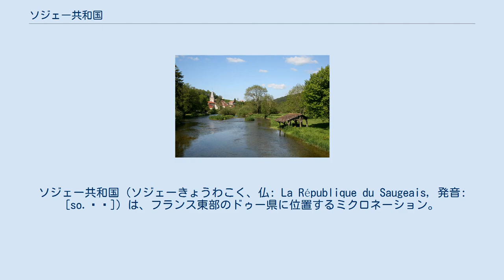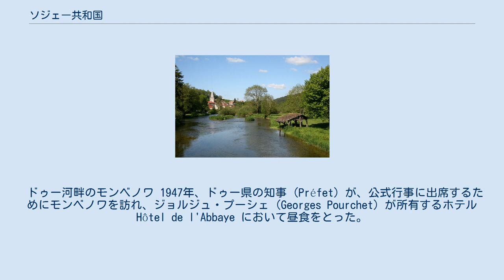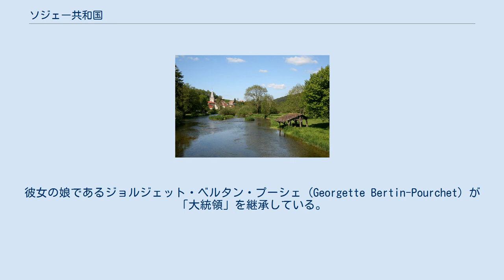ソジェー共和国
ソジェー共和国（ソジェーきょうわこく、仏: La République du Saugeais, 発音: [so.ʒɛ]）は、フランス東部のドゥー県に位置するミクロネーション。
 ソジェ共和国、あるいは英語読みでサージエイス共和国とも呼ばれる。
国際連合加盟国193カ国及びバチカン市国の中で、ソジェー共和国を承認する国はない。
 ソジェー共和国は、スイスとの国境に近いフランス東部に位置する。
フランスの行政区分ではドゥー県ポンタルリエ郡 (Arrondissement of Pontarlier) のモンベノワ小郡 (fr:Canton de Montbenoît) に属する以下11のコミューン（基礎自治体）がその領域に含まれると主張している。
 モンベノワ小郡の中心地であったモンベノワを「政治的な首都」としている。
ドゥー川の河畔に位置するモンベノワは、11世紀に創設された修道院 (fr:Abbaye de Montbenoît) を中心とする、人口400人ほどの村である。
町の規模としては ジレー（人口約1600人）の方が大きく、こちらを「経済的な首都」と位置付けている。
 ドゥー河畔のモンベノワ 1947年、ドゥー県の知事 (Préfet) が、公式行事に出席するためにモンベノワを訪れ、ジョルジュ・プーシェ (Georges Pourchet) が所有するホテル Hôtel de l'Abbaye において昼食をとった。
この際にプーシェは知事にジョークとして「あなたはソジェー共和国への入国許可をお持ちですか?」と尋ねた。
興味を持った知事は、プーシェがこのとき作り上げた「ソジェー共和国」の詳細について尋ね、プーシェを「ソジェー共和国」の「大統領」に任命した。
 ジョルジュ・プーシェが1968年に死去すると、その妻であるガブリエル (Gabrielle) が「大統領」の名を継いだ。
彼女は1970年に引退したが、モンベノワにおいて教区司祭に協力し修道院を維持する活動を続けた。
この資金を調達するために、1972年に祭典が組織され、ガブリエルは歓呼をもって終身大統領に選出された。
 ガブリエル・プーシェ「大統領」は、首相、官房長、12人の大使と、300人以上の名誉市民を任命した。
 ジョセフ・ボティヨンが1910年にアルピタン語（フランコプロヴァンス語）のソジェー方言 (Langue Saugette) で作曲した曲 Hymne du Saugeais が、「共和国」の国歌として採用された。
 1987年に「記念切手」が発行されている。
また1997年には「共和国」25周年を記念する「紙幣」が発行された。
これらは土産物として観光事務所で購入できる。
 ガブリエル・プーシェは2005年8月31日に99歳で死去した。
彼女の娘であるジョルジェット・ベルタン・プーシェ (Georgette Bertin-Pourchet) が「大統領」を継承している。